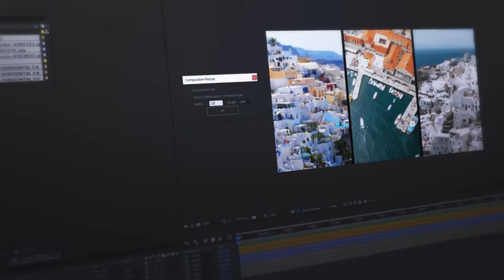Multiscreen Split Divider Extension